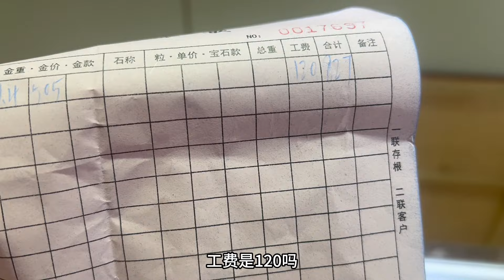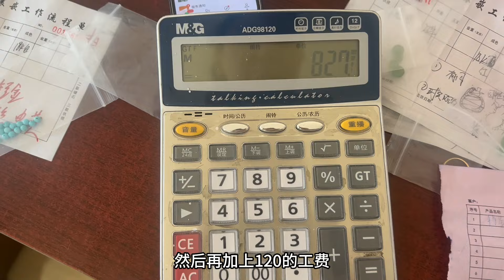粉丝的玉手镯摔裂想修复，花827块让师傅包金处理一下，看看效果【楼兰阿宁】